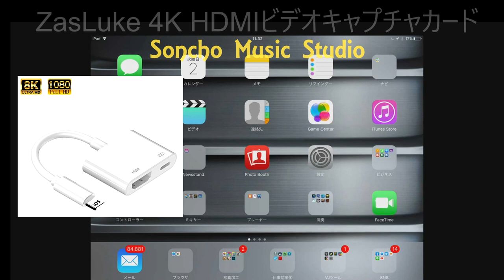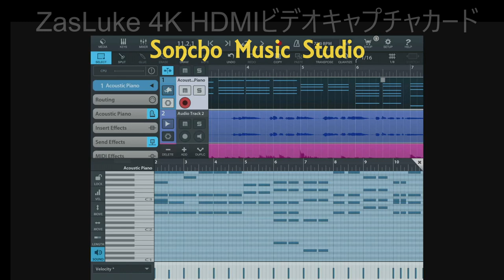ZasLuke 4K HDMIビデオキャプチャカード なかなかいいぞ USB3.0仕様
コンパクトなHDMIキャプチャーです